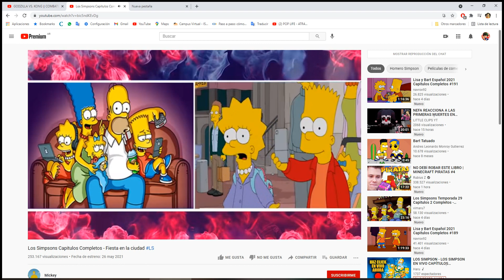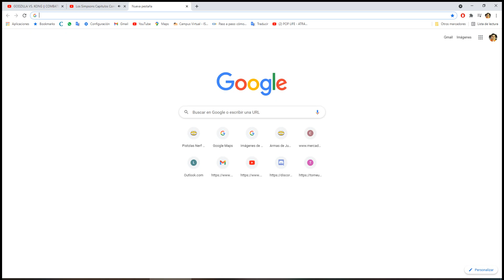sucribete a mi canal pliss ayudame acreser en yutube porfas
plis